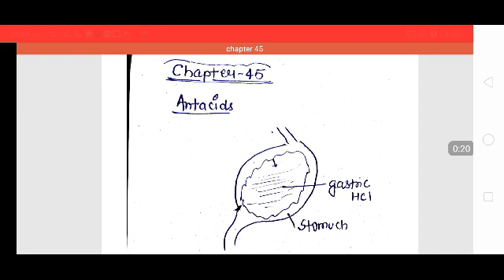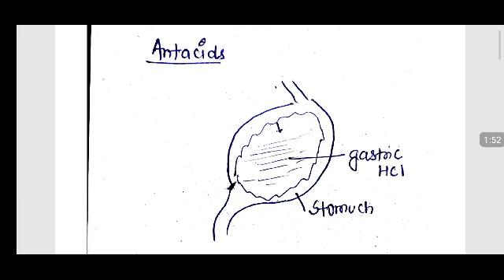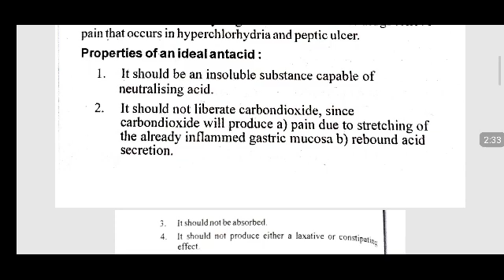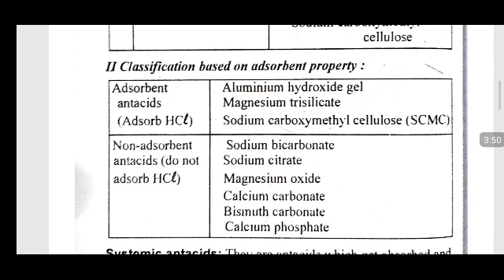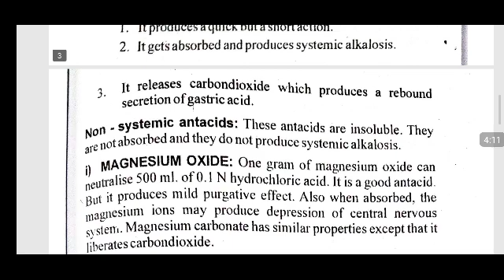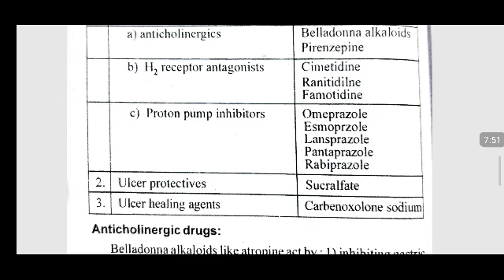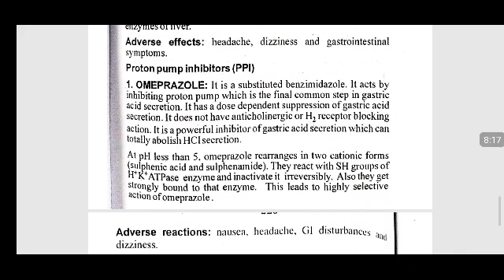Antacids & Anti-ulcer Drugs || Chapter-45 || Pharmacology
Topic - Antacids & Anti-ulcer Drugs || Chapter-45
Subject –   Pharmacology -II
Section- 12th ( Drug Acting on GIT)